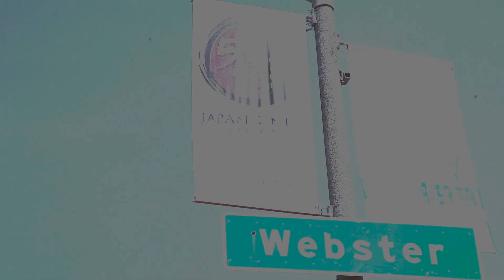Yamasho Kai "Kawachi Ondo" @Cherry Blossom 2019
YamaSho-Kai performs "Kawachi Ondo" at Cherry Blossom 2019 at the Japantown in San Francisco, California

Film & Edit by
AT Creations, LLC